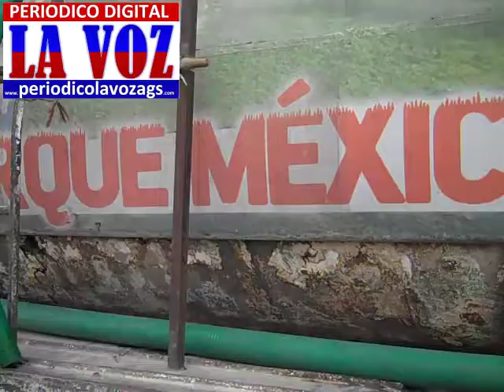LA FALTA DE PRECAUCION,SOLO ESPERAR QUE EL SEGURO POTOSI PAGUEN LOS DAÑOS.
MI VEHÍCULO OFICIAL SUFRIÓ UN DAÑO,SOLO ESPERAR QUE EL SEGURO POTOSI PAGUE LOS DAÑOS.